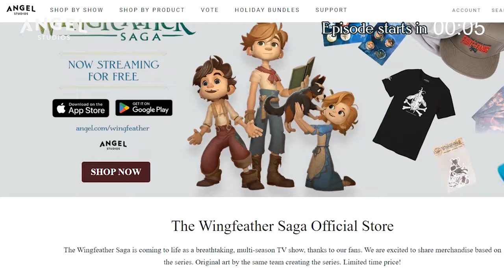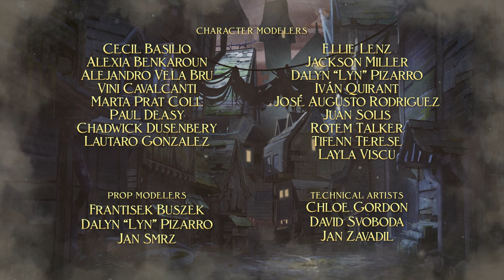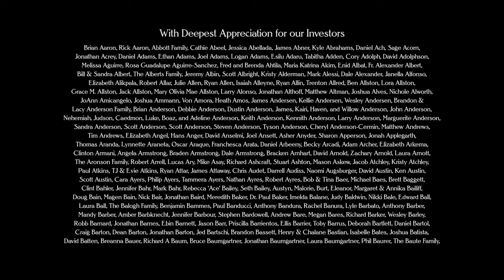Episode 2: A Mysterious Map | The Wingfeather Saga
Freed from lockdown, the Igiby kids play a game of Zibzy and discover a secret map.

ABOUT THE WINGFEATHER SAGA

The Wingfeather Saga is an epic fantasy series that follows the adventures of the three Igiby children as they journey to uncover the truth about their family's past and their rightful place in the kingdom of Aerwiar.

The Wingfeather Saga, based on Andrew Peterson's best-selling books, is the largest crowdfunded animated series in history. With the wit of Princess Bride and the immersive world of The Lord of the Rings, The Wingfeather Saga offers something for the whole family to enjoy.

With its fast-paced action, memorable characters, and themes of courage and perseverance, The Wingfeather Saga is a must-read for fans of fantasy and adventure. So join Janner, Tink, and Leif on their epic quest and discover the true meaning of bravery and sacrifice.

The series pulls together a nail-biting story, an incredible fantasy world, and episodes your whole family will talk about.